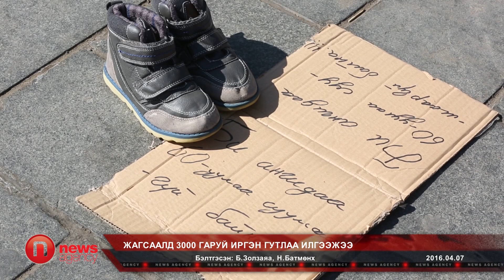Жагсаалд 3000 гаруй иргэн гутлаа илгээжээ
Улаан, цагаан, хар, ягаан, шар, бор, цэнхэр гээд өнгө, өнгийн гуталнууд өнөөдөр “эсэргүүцлээ” илэрхийлэв.

Жижигхэн саарал гутал “Ангидаа жаруулаа суумааргүй” байгаагаа өчиж, харин халцарч муудсан хар гутал “Ягааны гудамжтай болох”-ыг мөрөөдөв. Гутал бүр зовлон жаргал, мөрөөдөл хүслээ өмнөө бичжээ. Нийтдээ 3000 гаруй гутал эзнийхээ өмнөөс эрхбаригчдын эсрэг жагсч байна.